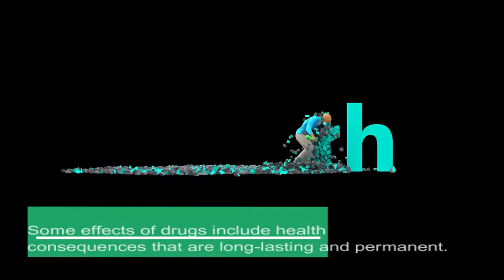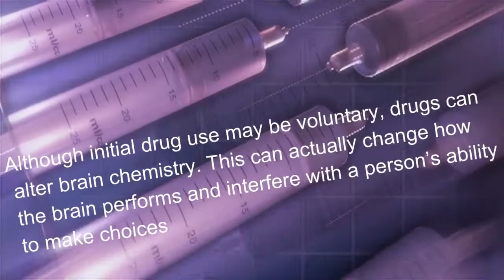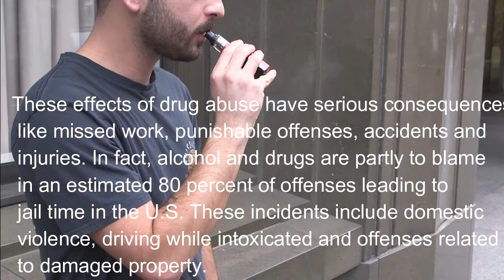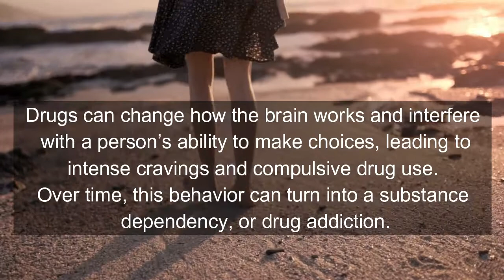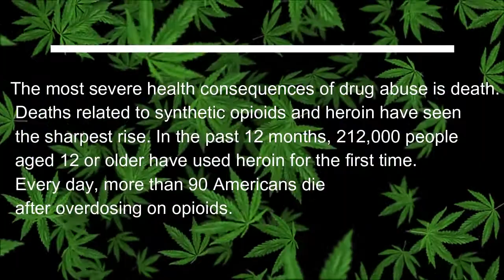DRUGS makes your life unhappy||side effects||islamic world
STAY AWAY FROM DRUGS